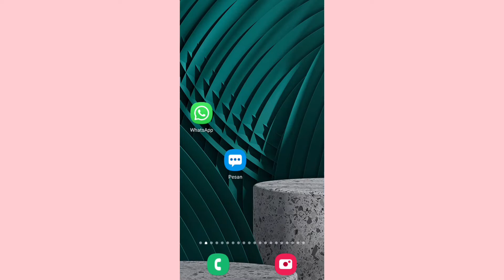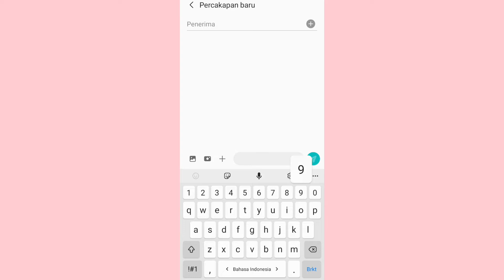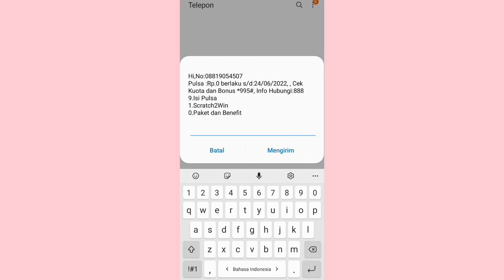Cara Mengetahui Nomor Smartfren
Cara Mengetahui Nomor Smartfren 2022

nomor smartfren kamu lupa ingin mengetahui berapa nomor smartfren kamu caranya mudah kok untuk cara mengetahui nomor smartfren di hp kamu sendiri